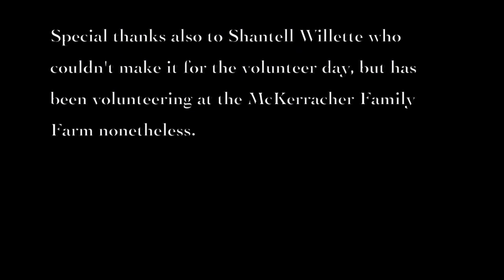Volunteer Day at McKerracher Family Farm